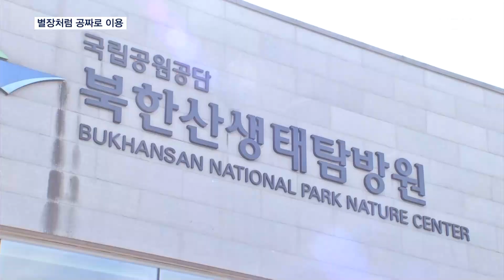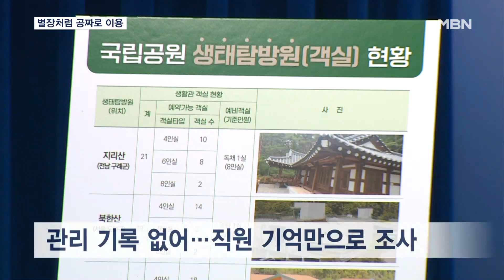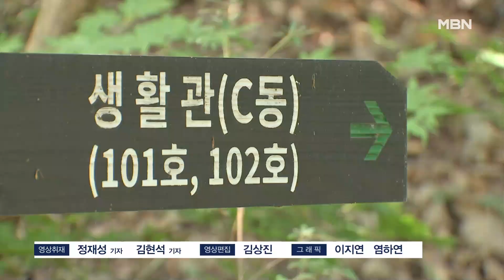국립공원 '가장 크고 비싼 객실' 직원들이 공짜로 썼다 [MBN 뉴스7]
【 앵커멘트 】
  국립공원에는 온라인 예약을 통해 이용할 수 있는 숙박시설이 있습니다.
  여기에는 '예비객실'이라고 해서 냉난방 고장 등 만일의 사태에 비상으로 사용할 수 있는 시설을 갖추고 있습니다.
  그런데 이곳을 환경부 산하 국립공원공단 직원들이 공짜로 관행처럼 이용했던 것으로 드러났습니다.
  김민수 기자입니다.

【 기자 】
  서울 북한산 국립공원 생태탐방원이 탐방객에게 제공하는 숙박시설입니다.

  1박에 6만 원에서 12만 원까지 비용을 지불해야 이용할 수 있는데, 별관 안내도를 살펴보니 호실 정보가 없는 빈 방이 나옵니다.

▶ 스탠딩 : 김민수 / 기자
- "생태체험 프로그램에 참여한 사람이라면 사전예약을 통해 이용할 수 있습니다. 하지만 이곳처럼 일반인은 예약할 수 없는 방도 있습니다."

  이곳을 비롯해 지리산과 설악산 등 국립공원 8곳에는 15~30개 정도의 객실을 갖춘 숙박시설이 있습니다.

  고장 등 객실에 문제가 생겼을 때 사용할 수 있는 예비객실로, 가장 큰 방이지만 일반인은 접근 자체가 안 되는 곳입니다.

  이 '예비객실'을 국립공원공단 직원들은 공짜로 사용해온 것으로 드러났습니다.

▶ 인터뷰 : 생태탐방원 관계자
- "저희가 잘했다는 게 아니고 그런 측면이 있어서 어떻게 보면 저희가 쉽게 너무 간과했던 부분들…."

  설악산생태탐방원에서는 퇴직한 직원 등이 두 차례에 걸쳐 8인실을, 내장산생태탐방원에서는 생태탐방원장 본인이 8인실을 무료로 이용했습니다.

▶ 인터뷰 : 정승윤 / 국민권익위원회 부위원장
- "공단 직원들의 예비객실 사적 사용 및 특정인에 대한 무료 사용 특혜 제공은 과거부터 관행적으로 이뤄진 것으로 보입니다."

  부당 사용이 드러난 사례는 최근 6개월간 14건입니다.

  하지만 숙박 내역을 관리하는 기록이 없어 직원들의 기억에 의존한 결과인 만큼, 실제 부당 사용 사례는 더 많았을 것으로 보입니다.

  국민권익위원회는 환경부와 관계부처에 예비객실 관리 개선 방안과 함께 공짜로 사용한 사람들에 대한 감사를 요구했습니다.

  영상취재 : 정재성 기자   김현석 기자
  영상편집 : 김상진
  그 래 픽 : 이지연   염하연